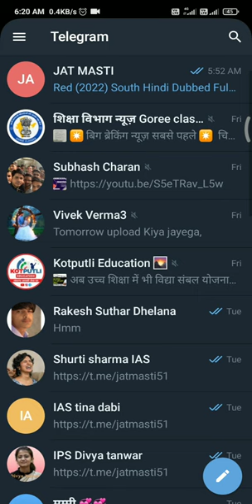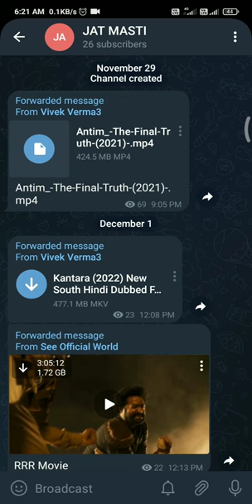Kantara Full Movie Hindi Dubbed | Rishab Shetty, Sapthami , Kishore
Kantara Full Movie Hindi Dubbed | Rishab Shetty, Sapthami , Kishore | 1080p HD | South Hindi Dubbed

One Records Masti

 Full Movie Hindi Dubbed | Rishab Shetty, Sapthami , Kishore | 1080p HD | South Hindi Dubbed
kantara,
kantara kannada trailer,
jamtara trailer,
kantara kannada teaser,
kantara movie songs,
jamtara season 2,
jamtara season 1,
jamtara,
jamtara trailer reaction,
kantara teaser reaction,
jamtara season 1 recap,
jamtara hindi trailer,
kannada songs,
kantara akram mag,
kannada album songs,
kannada all movie,
kannada alphabets,
kannada all songs,
kannada audio songs,
kannada aksharamala,
kannada action movies,
kannada alphabets for children,
kannada actor,
al kantara,
akram mag kantara,
ananya bhat kannada,
ali al kantara,
assassin\'s creed bloodlines kantara castle,
about kantara movie,
ata demirer yaşar gelir kantara,
alkantara thalassa,
ali kantara,
kishore in kannada,
kannada bgm ringtones,
kannada bgm,
kannada bigg boss season 9,
kannada bhakthi geethegalu,
kannada bhavageethegalu,
kannada bhakti geete,
kannada bhakti song,
kannada baby songs,
kannada best songs,
kannada bigg boss,
batara dosa na kantara dosa,
bhakti kannada winner,
basara seja mo pain heigala kantara seja,
jamtara trailer reaction by foreigners,
kantara teaser reaction by foreigners,
kantara movie bgm,
kantara kannada trailer reaction by foreigners,
kantara kannada bgm,
jamtara trailer bgm,
kannada reaction by foreigners,
kantara controversy,
kandara constituency election results 2022,
kandara concert,
kandara constituency results 2022,
kantara castle northern cyprus,
kandara caste in odisha,
kandara constituency presidential results 2022,
kannada cartoon,
kandara collection,
kandara cover,
chup and katara trailer,
canal kantara vases,
dead can dance cantara,
kantara movie cast,
kantara cover song,
kantara movie controversy,
kantara chanson,
bab el kantara constantine,
kantara girmemenin cezası,
kannada song,
kannada stories,
kannada songs new,
kannada serial,
kannada short movie,
kannada stand up comedy,
kannada song dj,
kannada songs feeling,
kannada songs old,
kannada sad songs,
da ghara kantara,
kantara release date,
neela kantara deva,
kantara deva,
kannada dialogue,
katara music director,
kantara movie dialogue,
kantara ending scene,
kantara explained hindi,
kantara ending,
kantara explained,
kantara edit,
kantara ending explained,
kantara english subtitles,
kantara episode 1,
katana event,
kantara movie explained,
el kantara,
el kantara biskra,
ever salikara kantara mangiri,
el kantara algeria,
sab3 el kantara,
tiago el kantara,
jamtara trailer launch event,
kannada pre release event,
kannada full movie,
katara forgives zuko,
katara film,
katara finds the man who killed her mother,
katara fight scenes,
katara fights master pakku,
katara finds aang,
katara finds out aang is the avatar,
katara funny moments,
kannada film songs,
foreigners react to ankara,
foreigners react to jamtara trailer,
katara film indian,
hombale films kantara,
katara music,
katara film kannada,
katara film trailer,
katara film teaser,
katana gpo,
katana gf66,
katana gf76,
katana games,
katana grounded,
katana games in roblox,
katana gear shift knob,
katana gf66 gaming test,
katana girl,
katana glitch blox fruits,
sapthami gowda kantara,
yaşar gelir kantara,
katana gaming,
panelvan araç kantara girer mi,
kamyonet kantara girer mi 2022,
kantara nasıl girilir,
kamyonetler kantara giriyor mu 2022,
kantara hangi araçlar girmek zorunda 2020,
hafif ticari araçlar kantara girer mi 2022,
antara gen z,
kantara hindi teaser,
kantara hindi,
kantara hindi review,
kantara hombale,
jamtara history in hindi,
jamtara hindi,
jamtara hindi full movie,
jamtara hacker,
kantara hindi movie,
kantar india review,
hotel kantara lonavala,
hombale kantara,
hitesh katara,
kantar interview,
kantara in mangalore,
kantara in hindi,
kantar imrb,
kantar interview questions,
kantar insights,
kantara in telugu,
kantar insect,
kantar insajder